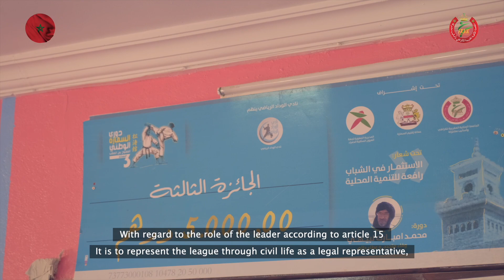La FRMK sous projecteurs - Semlali Abdelali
FRMK sous projecteurs
لنتعرف على عصبة كلميم واد نون 🎥